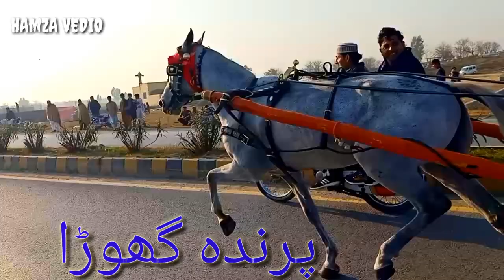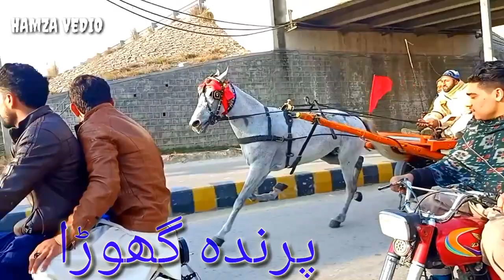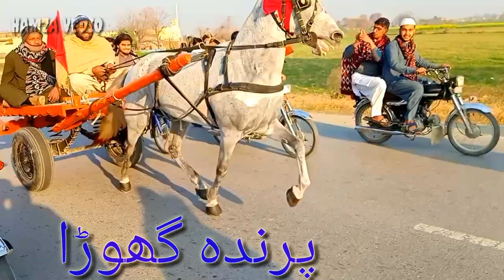prenda horse tray |gurgushti horse race|horse race in panjab|2021